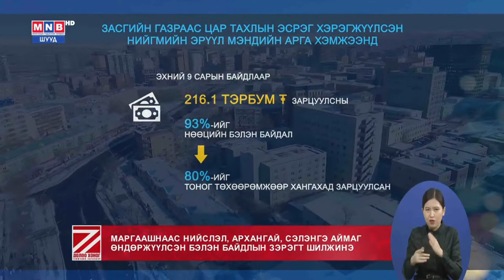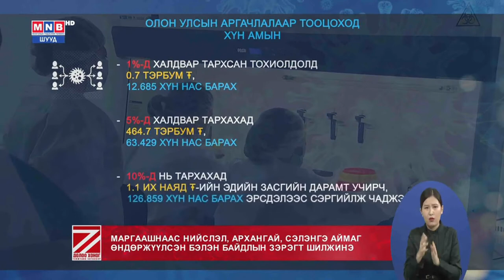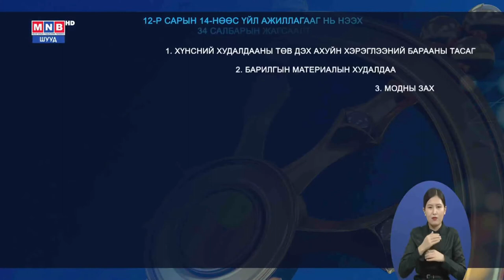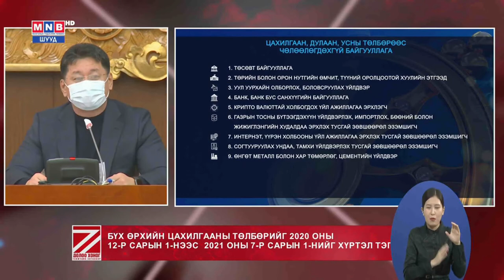Бүх айл өрх, зарим аж ахуйн нэгжийн цахилгаан, дулаан, ус, хогны төлбөрийг төр төлнө